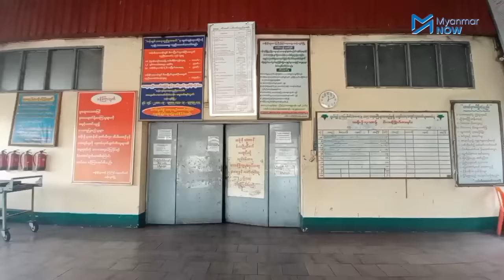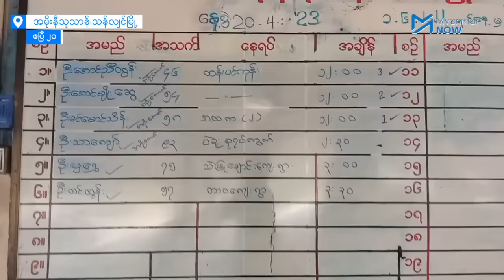ပစ်သတ်ခံရသည့် ဒုဗိုလ်မှူးကြီးဟောင်း နာရေး အကျဉ်းချုံးပြုလုပ်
ဧပြီ ၁၈ရက်နေ့က ရန်ကုန်တိုင်း၊ သန်လျင်မြို့ ပစ်ခတ်မှုတွင် သေဆုံးသွားသည့် အငြိမ်းစား ဒုတိယဗိုလ်မှူးကြီး အောင်ညီထွန်း အပါအဝင် သုံးဦး၏ နာရေးကို သန်လျင်မြို့နယ်ရှိ အမိုးနီသုဿန်တွင် ယနေ့(ဧပြီ ၂၀) မွန်းလွဲပိုင်းက အကျဉ်းချုံး ပြုလုပ်ခဲ့သည်။

သေဆုံးသူများမှာ ဦးအောင်ညီထွန်း၊ ၎င်းနှင့်ဆွေမျိုးတော်စပ်သူ ဦးအောင်မျိုးဆွေနှင့် ဦးခင်မောင်သိန်းတို့ ဖြစ်ကြသည်။ ဦးအောင်ညီထွန်းသည် ဒုတိယဗိုလ်မှူးကြီးအဆင့်ဖြင့် ကြည်းတပ်မှ အငြိမ်းစားယူထားသူဖြစ်ကာ ၎င်း၏ ညီအရင်းဖြစ်သူ ကျော်စွာထွန်းသည် လေတပ်တွင် လက်ရှိတာဝန်ထမ်းဆောင်ဆဲ အရာရှိတစ်ဦး ဖြစ်သည်ဟု သိရသည်။

သတင်း - ဟန်သစ်